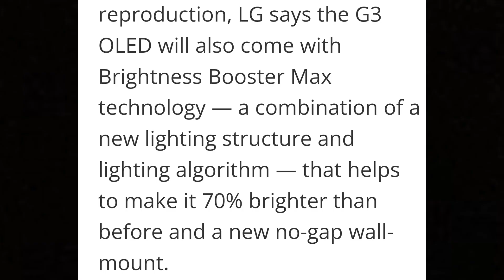QD Oleds Are Now 2000 nits BUT Here's What You Should Keep In Mind!